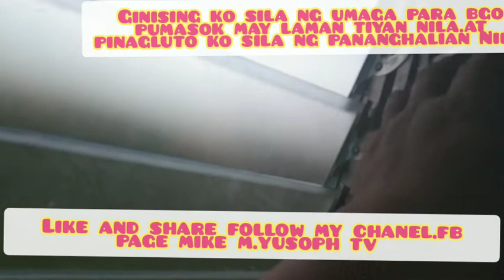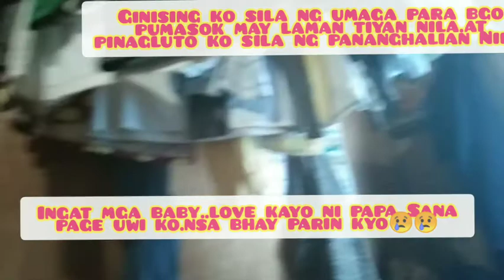6 am going to my work..